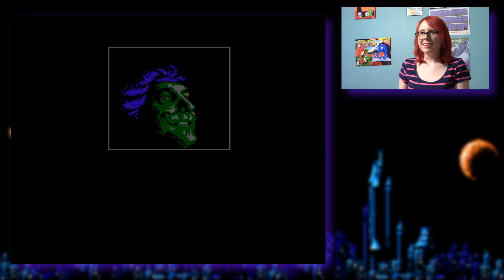Batman: The Video Game (NES) - Erin Plays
Today I'm playing through Batman on NES. It was published by Sunsoft in 1990 (North America) and it's one of my favorite Nintendo games. I'm playing on a Retro USB AVS.